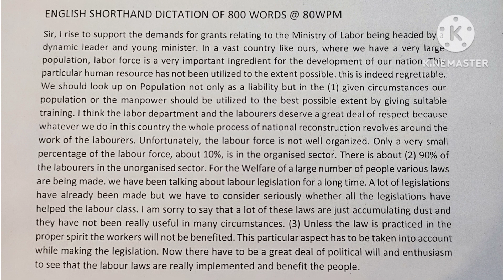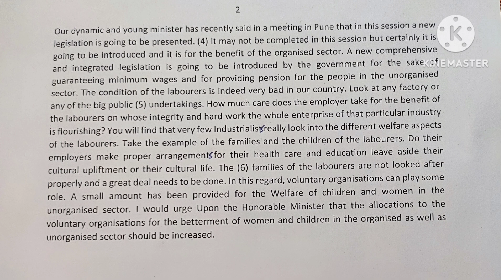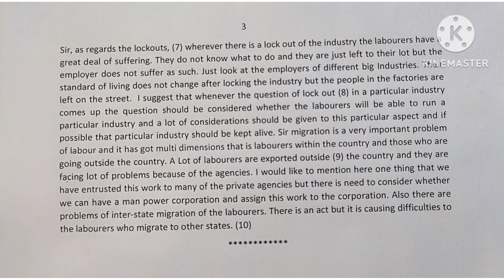80 WPM ENGLISH SHORTHAND DICTATION SSC PREVIOUS YEAR'S PASSAGE (800 WORDS) BY SUMAN DUTT SHARMA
This is a specially designed English Shorthand dictation passage from previous years' SSC Group D Stenographer skill test. You should make correct outlines to be able to transcribe fast. Make use of  more n more Grammalogues, Contractions and Phrases to build up speed. You should always transcribe all your practice dictations on  computer. Making  correct outlines only is a half done work.